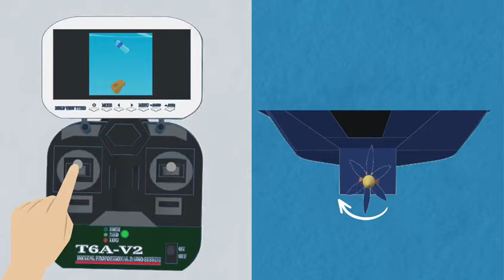Water cleaner robot